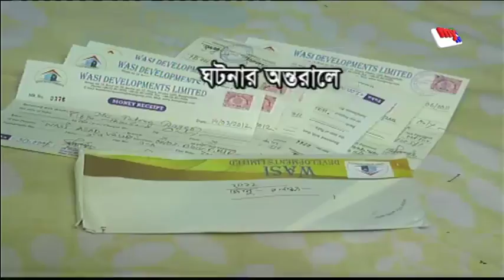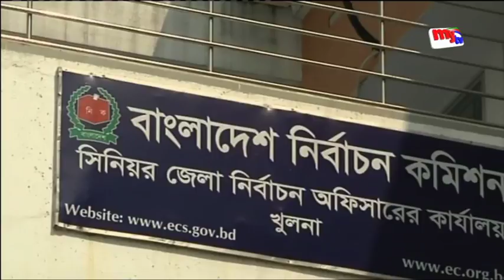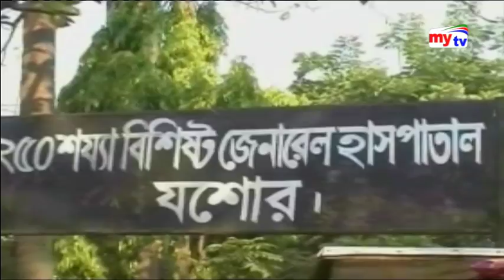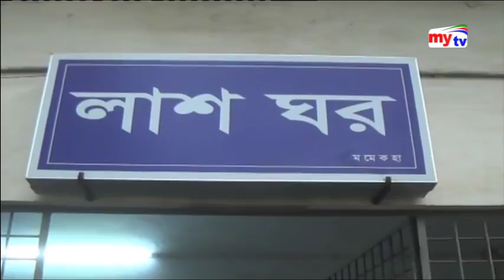Latest mytv News Update।02:30pm।Monday।14.05.18